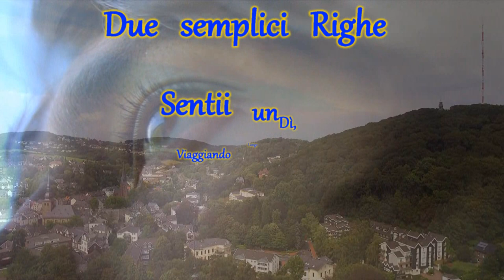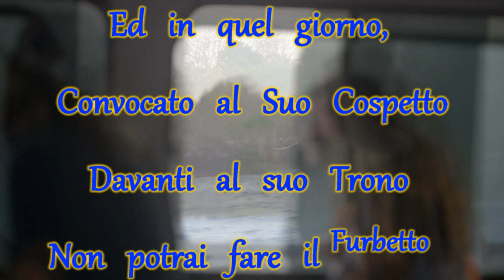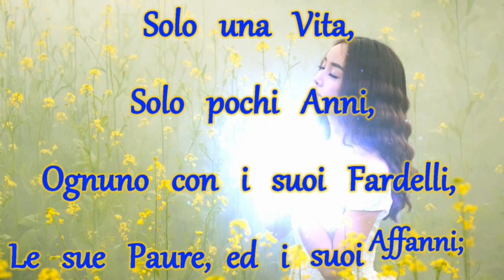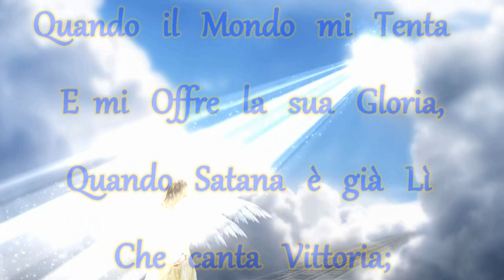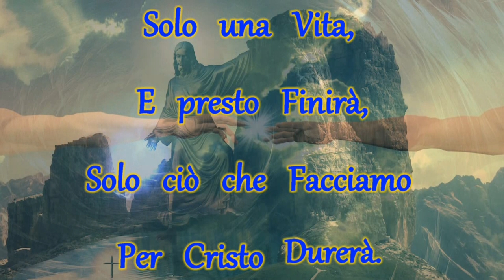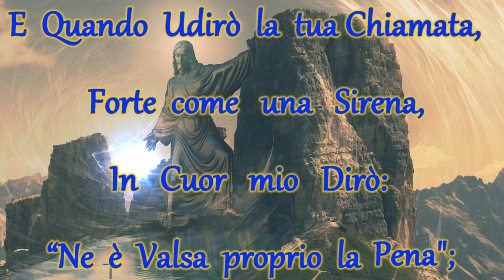" SOLO UNA VITA E PRESTO FINIRÀ, SOLO CIO' CHE FACCIAMO PER CRISTO DURERÀ " di Charles Studd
Patrizia 777 Presenta:

"SOLO UNA VITA E PRESTO FINIRÀ SOLO CIO' CHE FACCIAMO PER CRISTO DURERÀ"
Dal Poema di Charles Studd

Video di Patrizia Moretto

Musica di:
Александр Сякин  " Lonely Flute "

Video No Profit